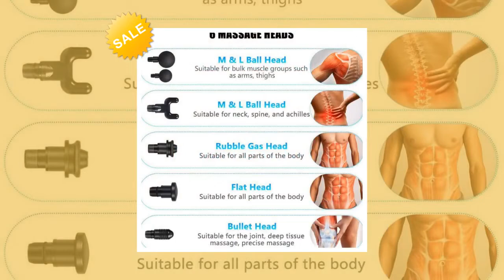Coseey Fitness F9 30 Speeds Premium 6 Heads Handheld Massager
Premium 6 heads 30 adjustable speeds handheld portable massager by Coseey Fitness Perfect muscle relaxation tool. The massager is used to relieve muscle stiffness and soreness, promote blood and lymph circulation, accelerate recovery after exercise as it can prevent inflammation caused by adhesion between the fascia and muscles. - 6 Different Massage Heads: The massager is equipped with six different shapes of massage heads to cater different user needs. High-quality Motor: The massager adopts high-quality motor and has super heat-dissipating function. The high-precision mold makes the machine head and the body tightly connected. The smooth sliding can effectively reduce the noise during operation. 45DB silent massage. - Quick Charging: The massager is equipped with a 2400mAh high-quality lithium battery, which can work for up to 5 hours after each charge, and can be quickly charged. - HD LCD Display: Touch buttons. Accurate display of gear position, power and switch. 30-speed vibration adjustment. Efficient massage for muscles relaxation. Specifications: Size: Approx 9.45*9.64*2.01in Color: Black Amplitude: about 12mm/0.47in Gear position: 1-30 files Speed: 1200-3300r/min Charging voltage: 110-240V Battery: rechargeable lithium battery 24V 2500mAh Use time: Up to 5 hours Charging time: 2 hours Display: LCD digital display Package Included: 1 * Muscle Massager 6 * Replaceable Massage Head 1 * Charger 1 * Instruction Manual 1 * Storage Box